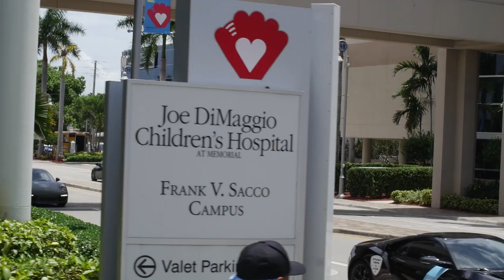Dream Cars 4 Kids Summer Rally 2019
Dream Cars 4 Kids Summer Rally 2019 benefitting Joe DiMaggio's Children's Hospital.  June 28th-30th.